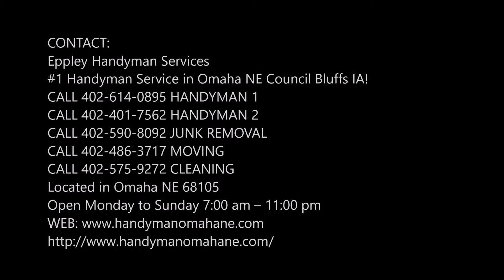Leading Bathroom Renovation Service in Plattsmouth NE | Eppley Handyman Services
Are you searching for bathroom renovation service in Plattsmouth NE? Your search ends at Eppley Handyman Services as we have expertise in providing new life to your bathroom. Our fantastic idea of the makeover will amuse you and you will see our perfection in each and every part of your bathroom. Best bathroom renovation service of Las Vegas! Free estimates.

EPPLEY HANDYMAN SERVICES OFFERS THE FOLLOWING BATHROOM RENOVATION SERVICE FOR OUR VALUED CUSTOMERS

Bathroom fixtures
● Sink size and shape
● Sink legs or vanity and vanity top
● Different hardware for vanity, if required
● Faucet and associated parts
● Toilet
● Toilet seat
● Shower screen and bath selection
● Bath/shower faucet set
● Towel rails
● Shower rose style
● Towel rail, ring or hook for wash towels
● Towel rail or hook inside tub/shower for a face washer
● Robe hook for the back of bathroom door and maybe also by bath/shower
● Soap dish in tub/shower
● Toilet paper holder
● Medicine cabinet
● Storage
Tile and finishing
● Floor tile or other flooring material
● Grout for floor tile, or adhesive for a resilient floor
● Wall Tile
● Grout for wall tile
● Shower pan tile
● Grout for shower pan tile
● Mortar to apply tile
● Sealer for floor tile
● Bullnose in same or contrasting color
● Tile-in soap dish and/or toothbrush holder for above sink
● Different floor tile for shower cavity, or same?
● Recessed shelving forms or rails
● Wood or aluminum trim for windows and doors
● Wood or aluminum trim for the floor if the wall is not going to be tiled (or none at all)
● Primer for drywall
● Primer for wood trim (if the trim is to be painted)
● Conditioner, stain, finish for wood trim (if the trim is to be stained)
● Covers for heat and air conditioning vent?
Decor
● Paint for walls and trim
● Wallpaper
● Wall size, if the wallpaper is used
● Window treatments
● Mirrors
● Shower screen style and material
● Coordinating towels and rugs
● Soap dish for vanity
● Shelving and artwork for walls
● Rubbish bin

● Commercial
● Residential

● Bathroom Renovation service checklist
● Bathroom Renovation services Plattsmouth
● Bathroom Renovation service tips
● Bathroom Renovation companies near me Plattsmouth
● Bathroom Renovation service cost

BEST BATHROOM RENOVATION SERVICE COMPANY OF PLATTSMOUTH NEBRASKA

SERVICES:
• Handyman Services
• Painting
• Drywall Repair
• Doors and Windows Repair Replacement
• House Renovation
• Bathroom Remodeling
• Kitchen Remodeling
• Sink Installation
• Cabinet Installation
• Concrete / Masonry
• Junk Removal